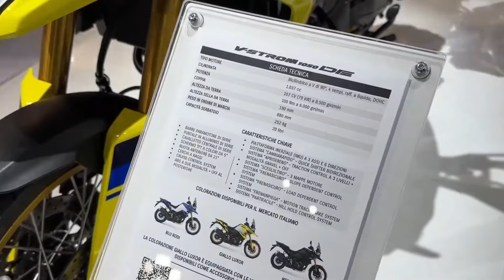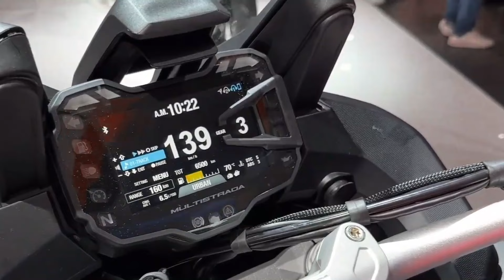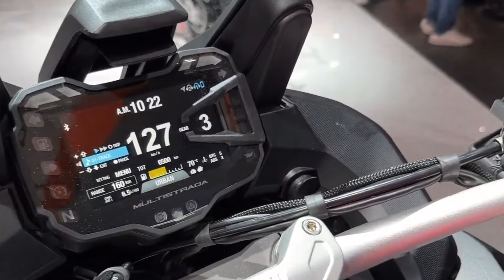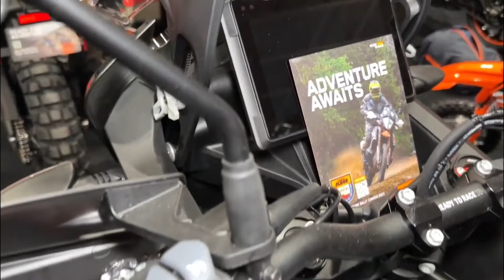Best 10 New Adventure Bikes You Need to See in 2024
1. 2024 Moto Guzzi Stelvio, MSRP $16.390,
2. 2024 Ducati Desert;X Rally, MSRP $235.74,
3. 2024 Honda CRF1100L Africa Twin DCT, MSRP $19.830,
4. 2024 Triumph Tiger 900 GT Pro, MSRP $168.95,
5. 2024 Ducati Multistrada V4 RS, MSRP $40.172,
6. 2024 Suzuki V-STROM 1050 DE, MSRP $17.799,
7. 2024 Triumph Tiger 1200 GT Explorer, MSRP $23.595,
8. 2024 Ducati Multistrada V2 S, MSRP $17.363,
9. 2024 KTM 1290 Super Adventure S, MSRP $20.299,
10. 2024 Yamaha Tenere 700 Extreme, MSRP $12.811,